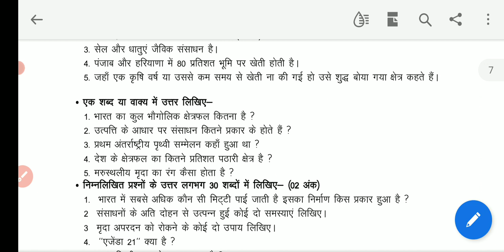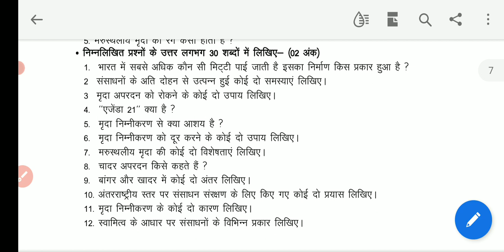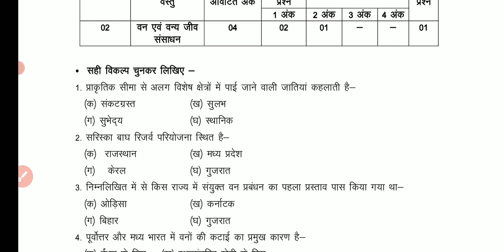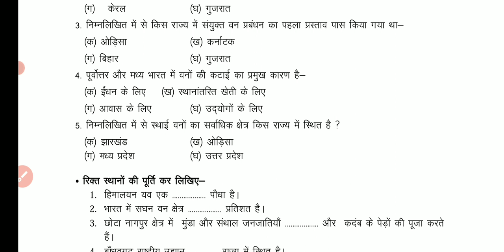कक्षा 10वी सामाजिक विज्ञान mp board वार्षिक परीक्षा 2021-22 question bank(प्रश्न बैंक)social science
10 वी विज्ञान महत्वपूर्ण प्रश्न IMP Question
Class 10th Science Question Bank, कक्षा 10 वी विज्ञान प्रश्न बैंक 2021

Question bank of class 10
science question bank class 10
class 10th science
प्रश्न बैंक
question bank 10th class
question bank for class 10
question bank for class 10 2021
कक्षा 10 विज्ञान
प्रश्न बैंक कक्षा दसवीं
10th class question bank 2021
10 class science
question bank 10th class Math chapter 2 answer pdf 2022